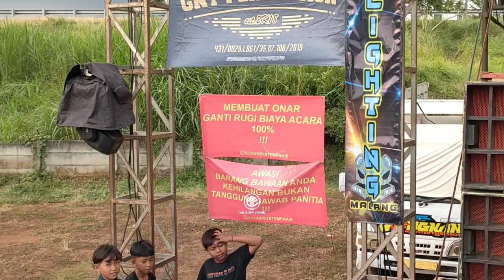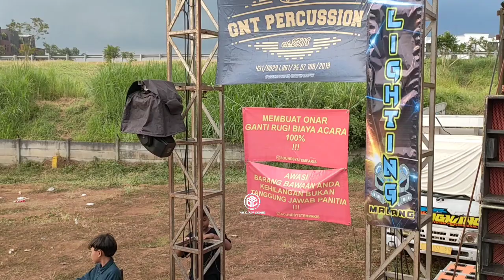PERSIAPAN RISWANDA HARI KE 2❗ prepare DJ 69 PROJECT DAN DANCER